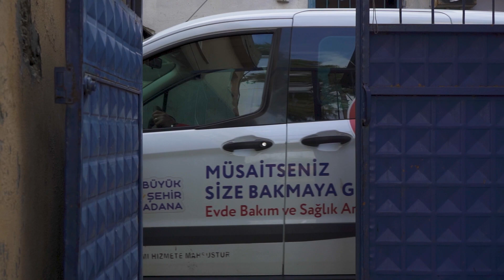Biz kocaman bir aileyiz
Kıymetli Adana'mızda yardıma ihtiyacı olan herkesin elinden tutmak bizim boynumuzun borcu.